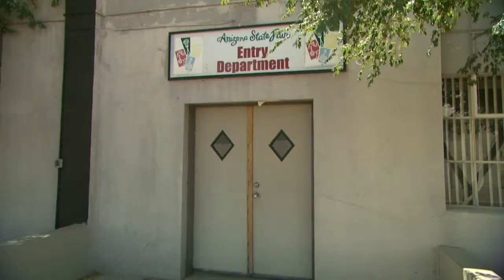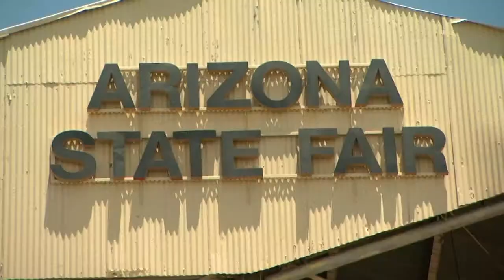St. Xavier University & State Fair Building & Paolo Bacigalupi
-- St. Xavier University is going to open its first campus outside of Chicago for the first time in its 170 history.
-- We’ll show you efforts to save historic buildings at the Arizona State Fairgrounds, one of which just had a deadline for its destruction.
-- New York Times bestselling author Paolo Bacigalupi has a new book out that is set in Phoenix.